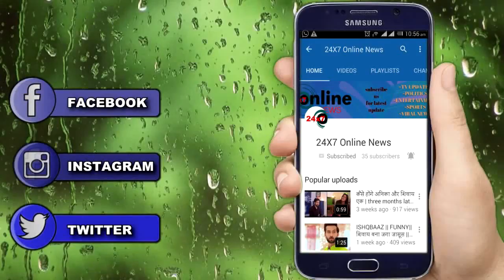KUNDALI BHAGYA || "CHAHAT करेगी SHERYN को EXPOSED"यूं RISHAB के उड़ेंगे होश